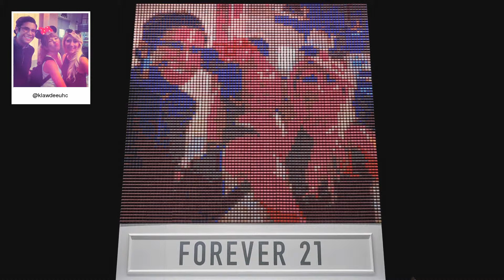F21 Thread Screen